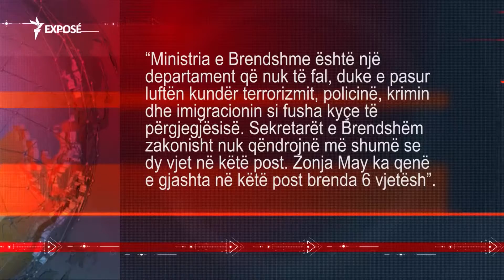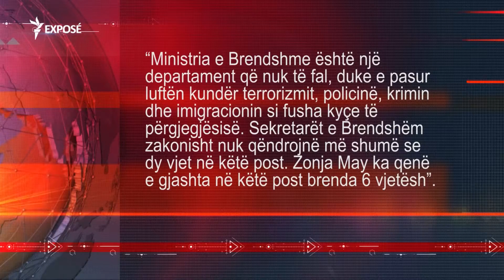Gratë në krye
Pas dominimit të burrave në politikën britanike, problemet e shkaktuara nga ta pritet t’i zgjidhë sërish një grua. Kështu ndodhi kur fitoi Margaret Thatcher para 37 vjetësh dhe nga 13 korriku historia do të përsëritet me kryeministren e re, Theresa May.